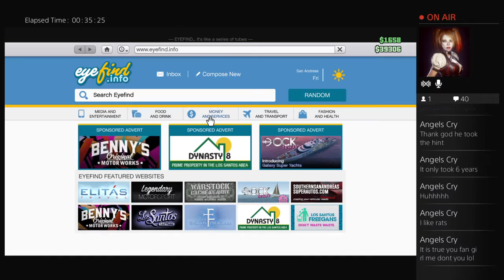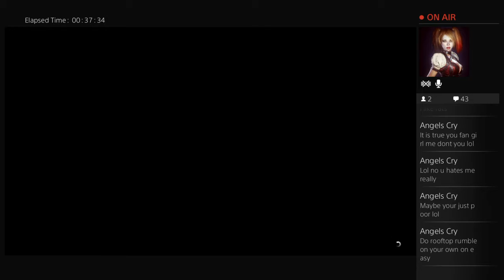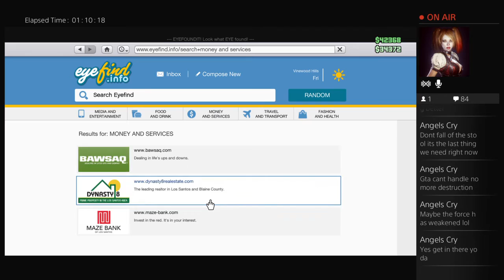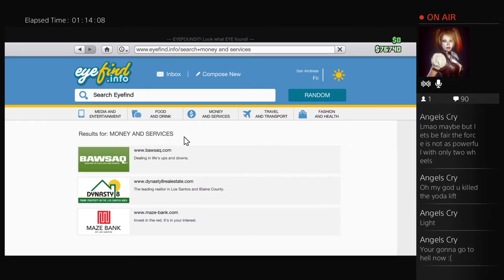xXSassyRawrXx's Casual Gta online Live PS4 Broadcast 4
Hi girls and boys.

The names Siobhan Law, But you can call me Chev

Im a planning on becoming a Youtuber Like Markiplier.
He is my inspiration.
Markiplite Forever

Anyways, i see you all sooooon
Buh-